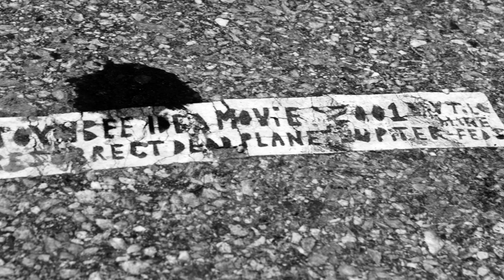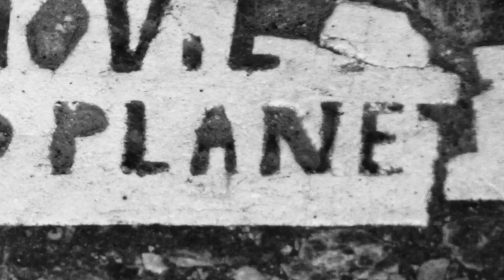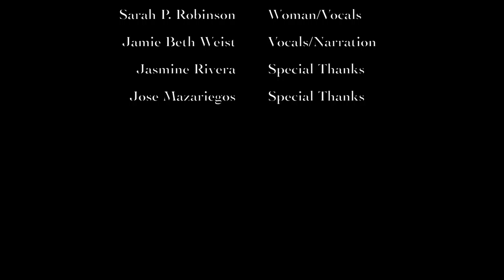Toynbee Idea - Short film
Toynbee Idea

Shot, Chopped, and Scored by Nick Mazzuca

Woman/Vocals = Sarah P. Robinson
Narration/Vocals = Jamie Beth Weist
Animal Wrangler: Ziva Myer

Special Thanks
Jasmine Rivera
Jose Mazariegos